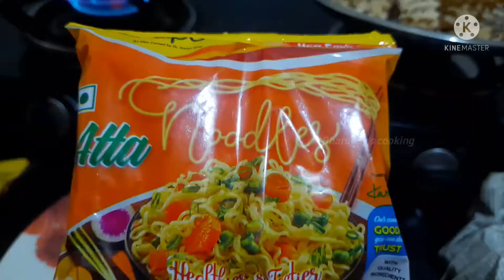noodles recipe in tamil| quick and easy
Noodles recipe in tamil